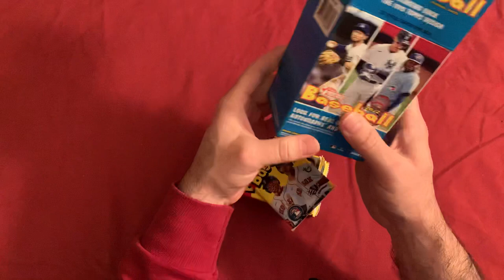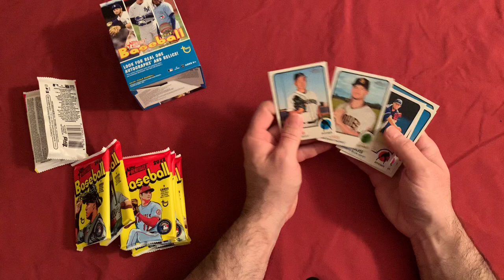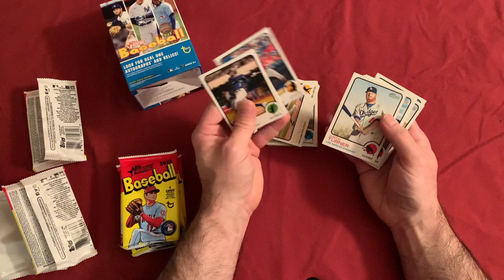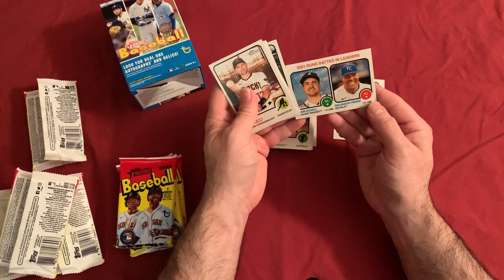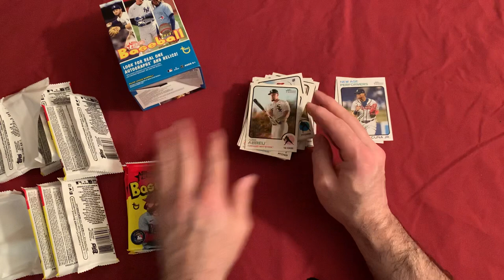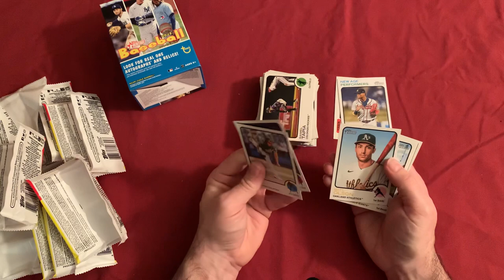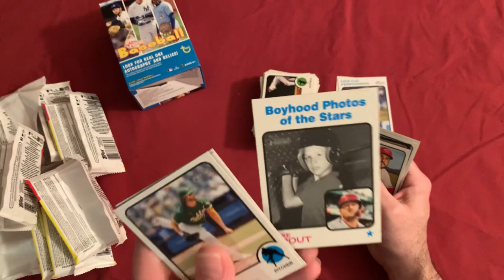Blaster box break! 2022 Topps Heritage